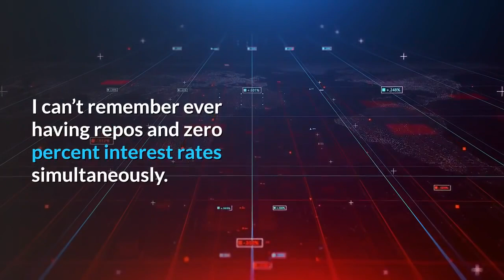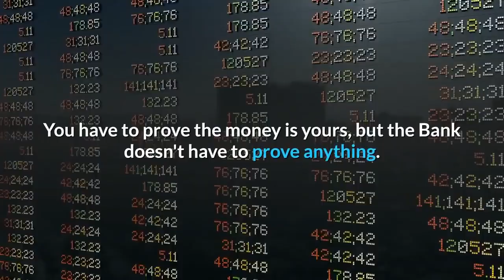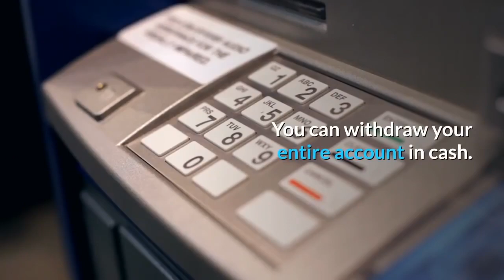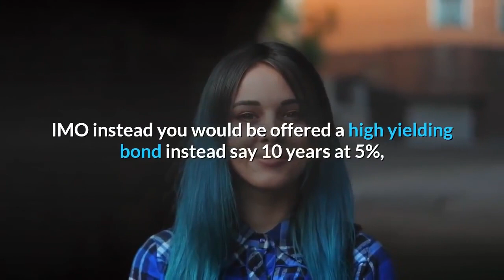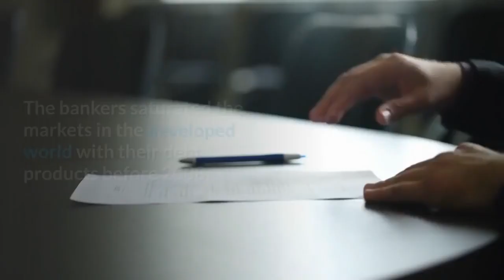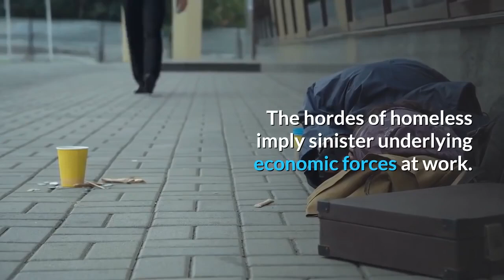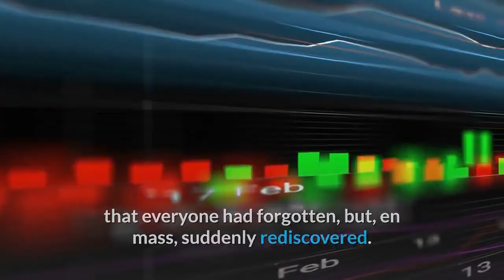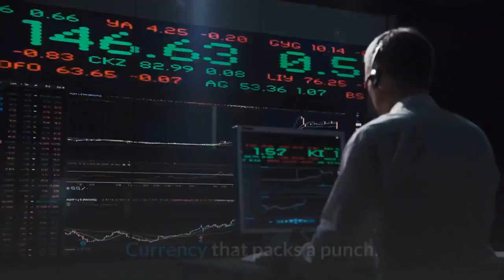Bank Runs in America The Bank is the Thief in the Night you Need to worry About the Most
According to Bloomberg; Global banks are unintentionally stocking up on risky corporate loans as a result of investors beginning to cut risk in the credit markets.

Barkleys and Deutsche Bank are sophisticated bankers, but last to see investors preparing for the 2019 recession, and smart money leaving markets.
- Billions are small when considering $70 Trillion in negative yield bonds that project weakness to every nation
- Bankers like politicians are too involved with many forms of Nepotism to see the forest!

I can’t remember ever having repos and zero percent interest rates simultaneously.

How can we have a lack of liquidity; when at the same time money is being borrowed at such a low rate?
What it tells me is, money is going out faster than it’s going in, and without the repos, they would default on their payments, creating a seizure.
You want a timeline?
 How about when the repos end!
I frankly don’t see a way out of this without some type of default or bail-in.
Quantitative easing is no longer working, and the banks can’t borrow any more money.
At a certain point, there will be a big bank failure or multiple failures, which will involve at least some form of a bail-in and presumably some type of bailout, although they may call it something else.
When and which bank or banks; is yet to be determined.

 The repos are the last line of defense; Period.

War is peace.
Slavery is freedom.
Ignorance is strength.
Debt is wealth.
Welcome to Atlantis Report.

Debt ruins everything. It caused the 100 Years War and the War of the Roses way back when.

Underwater with debt means WAR. Actual history widescreens this quite elegantly.

Most currencies in the world are based solely on debt. It all has to be borrowed into existence. It is the most insane proposition the world has ever known, and its proponents are the epitome of evil.

The US total DEBT is north of $206 Trillion.
So much debt, so little gold.